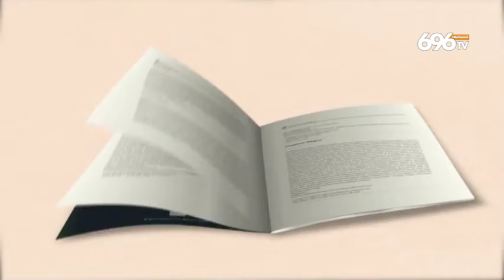Caos "Sistema Irpinia", la Provincia: si va avanti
Buonopane: al lavoro per trovare una soluzione